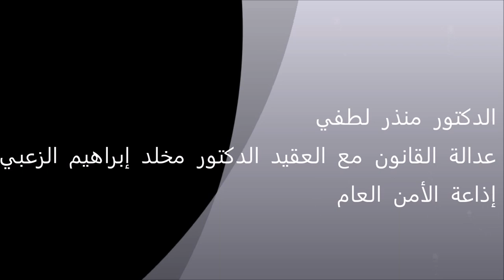Promo Dr. Munther Lutfi's Interview on Amen FM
لمشاهدة المقابلة الكاملة مع العقيد الدكتور مخلد إبراهيم الزعبي على إذاعة الأمن العام ما عليكم سوى النقر على صفحتي على اليوتيوب .